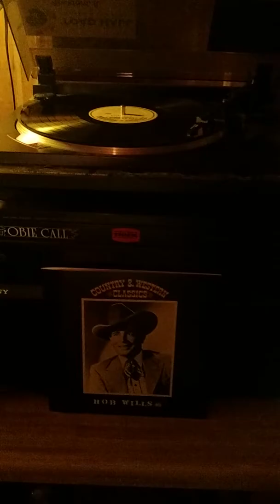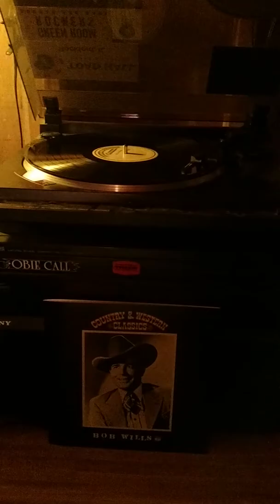I Got The Wonder Where She Went When She's Coming Back Again Blues - Bob Wills